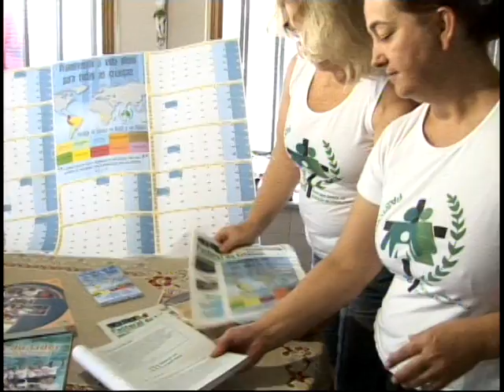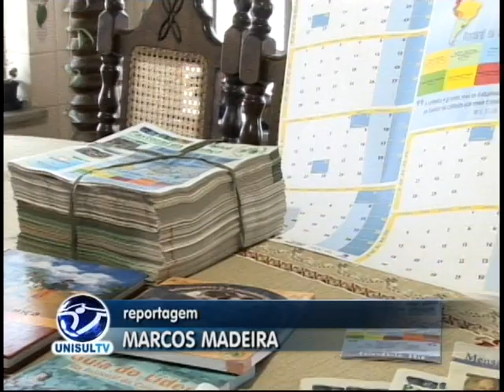Líderes comunitários relembram o trabalho de Zilda Arns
O corpo de Zilda Arns, Coordenadora Internacional da Pastoral da Criança, deve ser trazido ao Brasil nesta quinta-feira. Zilda é uma das vítimas do terremoto ocorrido, na terça-feira no Haiti. Líderes de entidades ligadas ao trabalho humanitário da catarinense lamentam o falecimento